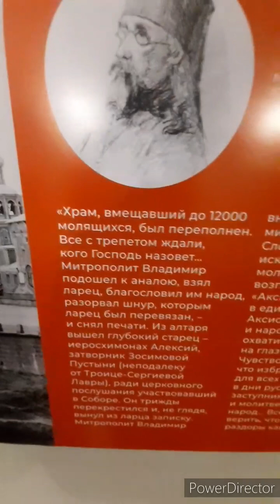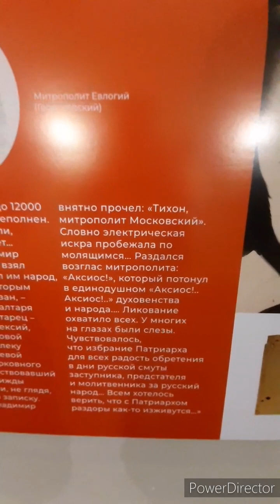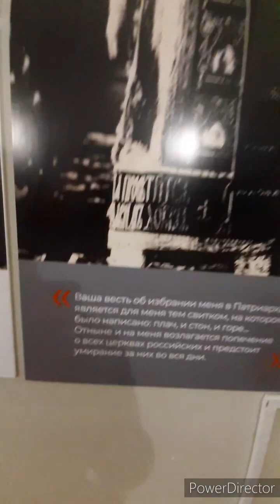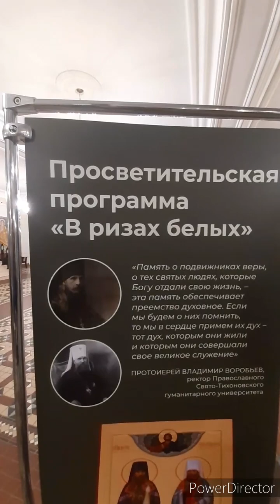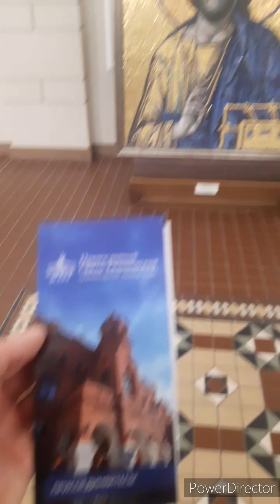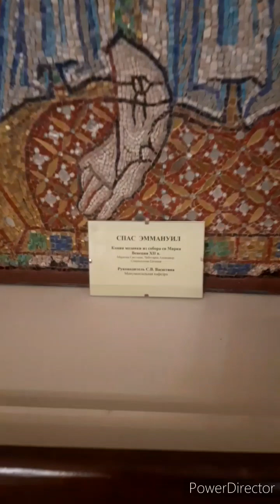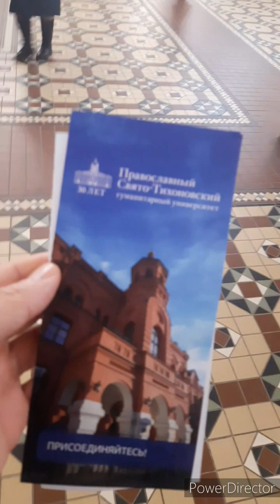Святой Патриарх Тихон .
Святой Патриарх Тихон,Моли Христа Спасителя о нас грешных.